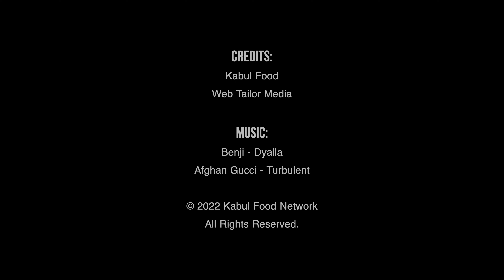Afghani Sooji Halwa Semolina Halva Recipe - حلوای سوجی (Kabul Food)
INGREDIENTS:
1½ Cup Oil | روغن
4 Cups Semolina Flour | آرد سوجی
-Stir for 10 mins | به مدت ۱۰ دقیقه هم بزنید
2½ Cups Sugar | بوره
4 Cups Water | آب
1 Tbsp Cardamom | هیل
½ Cup Sliced Pistachios | پسه
½ Cup Sliced Almonds | بادام قطعه شده
-10 mins On Medium | صبر کنید 10 دقیقه در متوسط

🎗 SUPPORT US:
CREDITS:
WebTailor Media